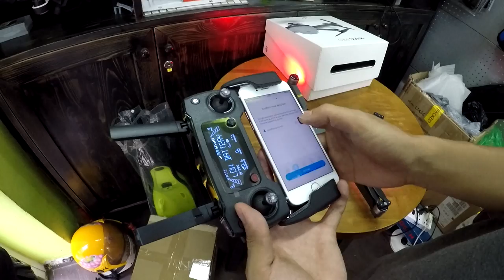Hướng Dẫn Fly Cam (Dji Mavic Pro) Quay Phim Người Cá - Tiun